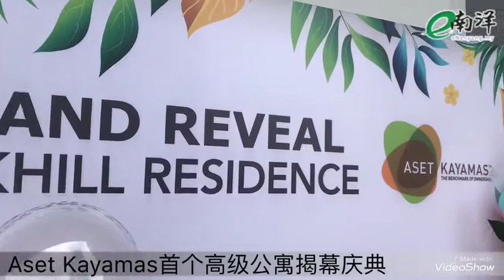Aset Kayamas 1062屋主喜讯 Parkhill Residence提前15月交屋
1062名Parkhill Residence高级公寓的屋主提前15个月拿到梦想家园的钥匙，美梦提早成真！Aset Kayamas集团创办人兼执行主席丹斯里蔡景康在揭幕庆典上指出，Parkhill Residence于2015年初推售，获得市场热烈支持，全数单位在2016年售罄。